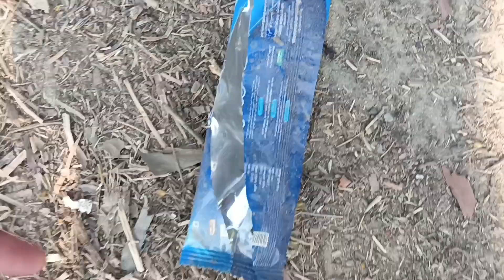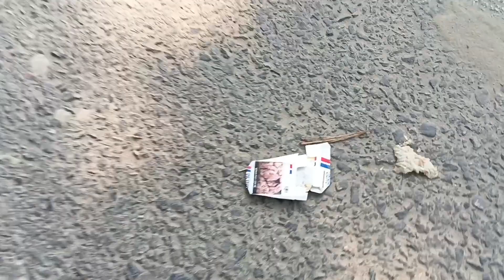Removal garbage from the village road!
I have recently removed the polluted garbage and plastic from the walking paths of the villagers.I shared that video here with you today.